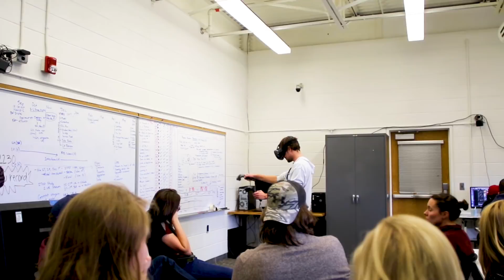Building the Future Using Puget Systems Workstations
Utah State University is using virtual reality to design a new community on Powder Mountain in the Ogden Valley of Utah. Benjamin George, a professor of landscape architecture at USU, is using three Puget Systems workstations for this particular project, and says by using VR, his students are able to design as if they are actually in the landscape. One of the Puget systems runs Pix4D for processing the thousands of images they took of the mountain, while the other two are used for design and modeling in VR.

Imagine being able to close your eyes and visualize what you want to create. With the Intel i9 processor at the core of Puget Systems’ computers, the students at Utah State are now able to work on projects that exceed what they were able to do before and do it faster.